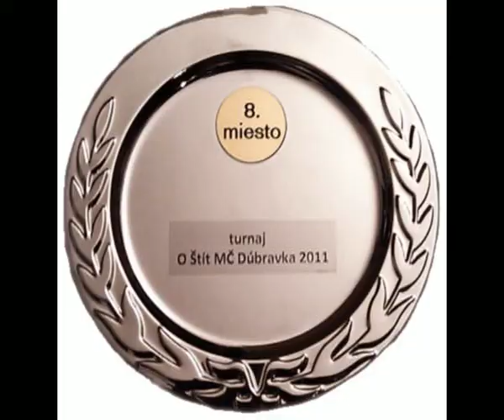KHK žalmanka - turnaj o štít Dúbravky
KHK žalmanka - turnaj o štít Dúbravky sa zúčastnila 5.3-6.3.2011 na hokejbalovom podujatí ako nováčik s ligovými tímami ako napr: AHK Pekníkova, Pig riders, Demons , El Duro.